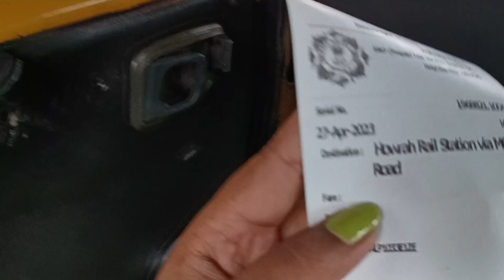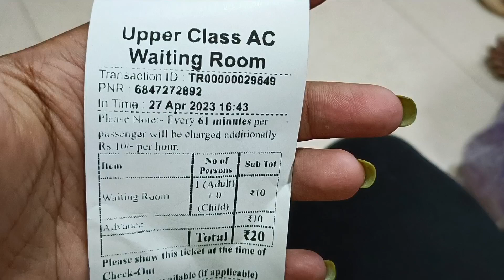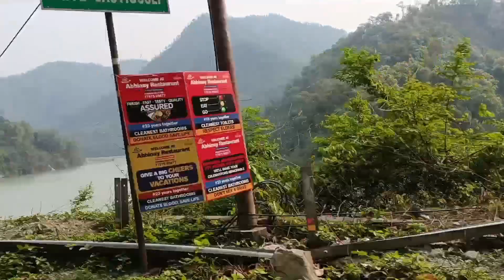kolkata to Gangtok||kamrup express